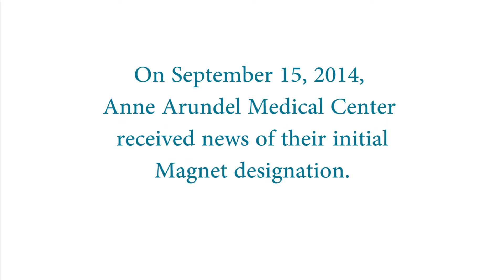AAMC Learns of Magnet Recognition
Watch the moment we learned we were a Magnet recognized organization!